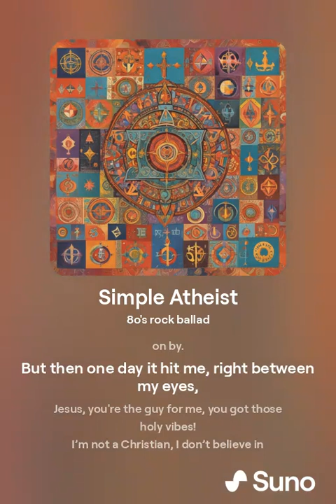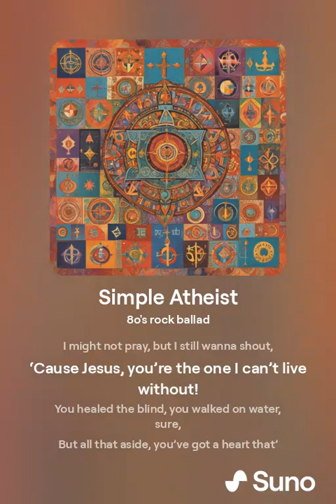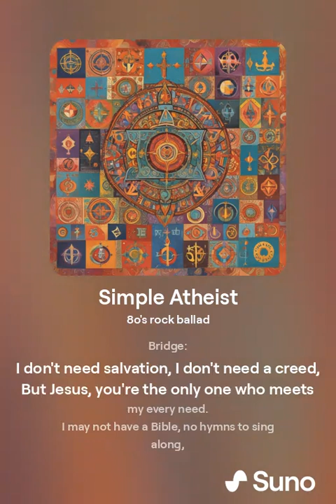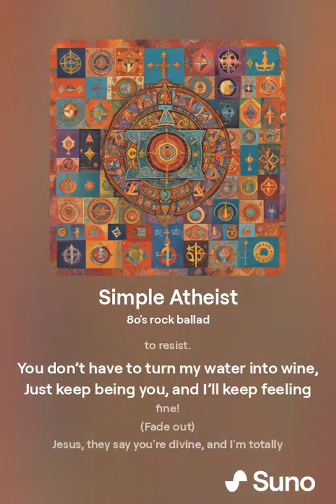Simple Atheist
A parody song I wrote. I'm an Atheist but  think Jesus is cool. Enjoy.